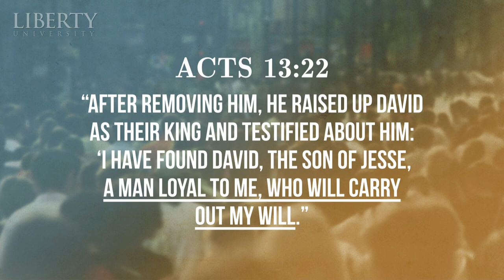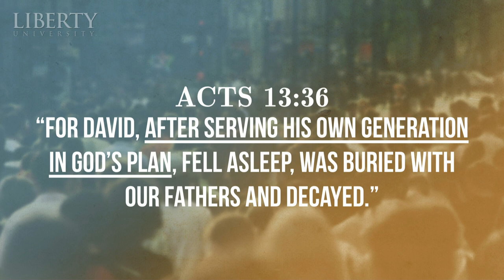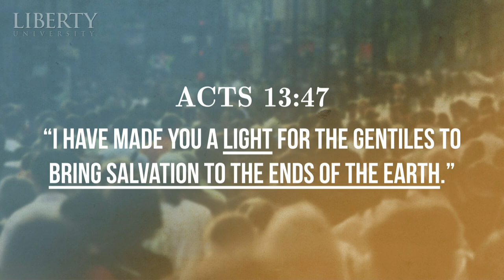Ronnie Floyd - Liberty University Convocation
On February 12, 2014, at Convocation, North America's largest weekly gathering of Christian students, Ronnie Floyd, Senior Pastor of CrossChurch, spoke to students about discovering their part in God's big plan to reach the world for Christ. Floyd encouraged students to seek out opportunities to share their light with the world, regardless of their major or future vocation.

Ronnie Floyd has written several critically acclaimed books and has appeared on many radio and television programs. Some of his most recent books include "Ten Things Every Minister Needs to Know" and "Our Last Great Hope: Awakening the Great Commission."